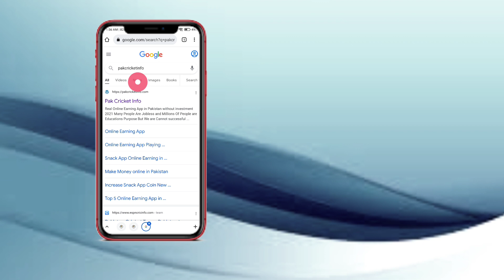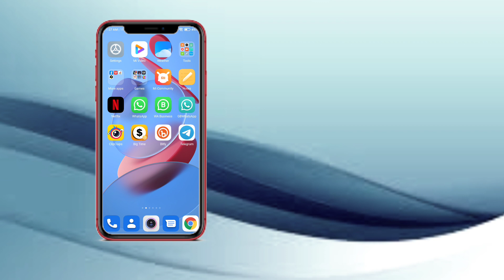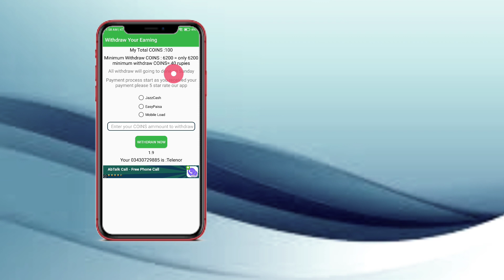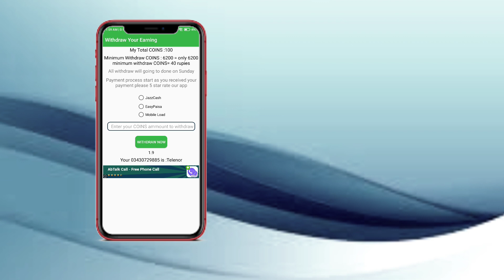Earning App || Real Earning App with Live Proof || Online Earning App 💰 Earning App in Pakistan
Hi, Today i will define How to make money online by watching ads and Videos. Mostly cannot know how to Make Money Online at home. We cannot Know Real Online Earning website without investment 2021.

Earning App
Real Earning App
Real Earning app with live proof
Make Money Online live proof
Real Online Earning live proof
best online Earning live proof 2021
Make Money Online by ads watching
online Earning by ads watching
Daily Online Earning 2021
Make Money 2021
daily online Earning in Pakistan 2021

Tag Query
1. online Earning App in Pakistan 2021
2. Make Money Online
3. Online Earning without investment 2021
4. How to make money 2021
5. real online Earning
6. online Earning live Proof 2021

My Info ✓✓✓
Name : Raja Kashif
Channel Owner : Raja Kashif
Voice Over : Raja Kashif
Mic 🎤 used : Boya M1
Mobile Used : Oppo F19 Pro
Location : Islamabad